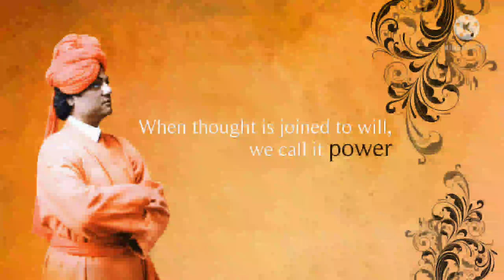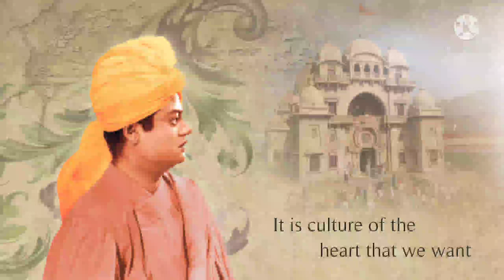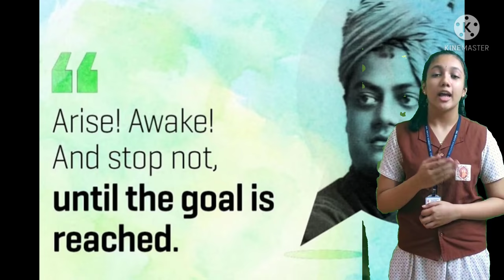Vivekananda # The Spiritual Monk#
Swami Vivekananda is the Spiritual Monk who filled the entire country with his inspiring thoughts , whose energy is still felt  today. We proudly present some of the ideals of Swamiji through this video.
Presentation by K. D. S. AYISHWARIYA, X Std.
Watch and appreciate.